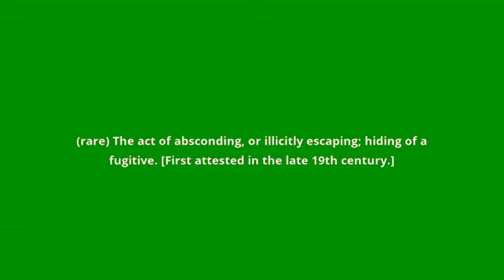what is the meaning of abscondence.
what abscondence means:
(rare) The act of absconding, or illicitly escaping; hiding of a fugitive. [First attested in the late 19th century.]